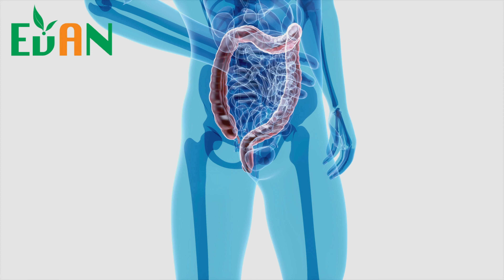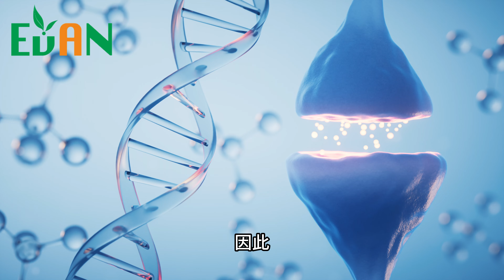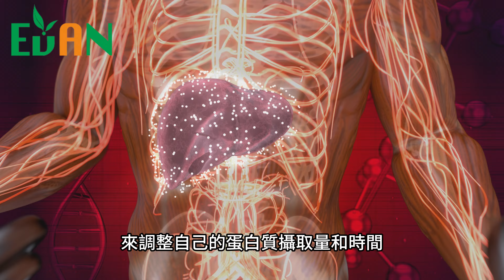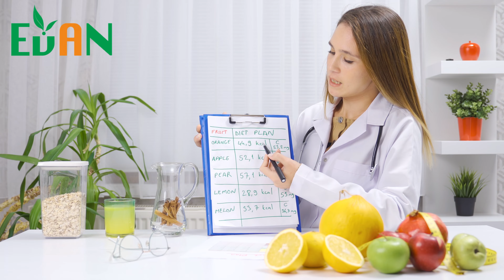震驚，人體一次大量蛋白攝取吸收無上限 人體一次能吸收多少蛋白質？減肥增肌的最佳攝取量和時間?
蛋白質是減肥和增肌的必備營養素，它可以幫助你增加飽足感，提高代謝率，促進肌肉生長和修復。但是，你是否聽過這樣一個說法：人體一次最多只能吸收20-30克的蛋白質，吃多了只會浪費或變成脂肪？

這個說法真的有科學依據嗎？你是否因此而限制了你的蛋白質攝取量，或者分散了你的蛋白質攝取時間？如果是這樣，那你可能錯過了蛋白質的最大效益。在今天的影片中，我將為你揭開蛋白質吸收的真相，並告訴你如何最有效地利用蛋白質來達到你的減肥和增肌目標。

時間軸：
0:00 片頭
0:39 人體一次能吸收多少蛋白質
5:00 如何最有效地利用蛋白質來達到你的減肥和增肌目標
6:58 片尾

evanslender

evanslender